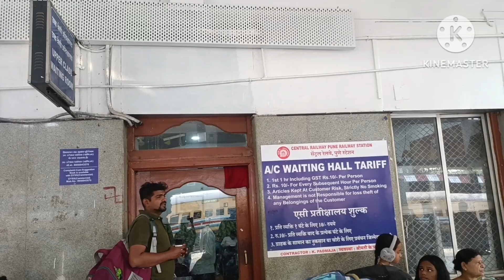कहाँ जा रहे है हम लोग !! Palak ke sath 2nd train journey ! Excited 🤗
creating memories